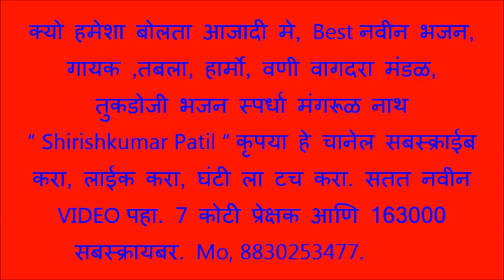क्यो हमेशा बोलता आजादी मे, Best नवीन भजन, गायक ,तबला, हार्मो, वणी वागदरा मंडळ, तुकडोजी भजन स्पर्धा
क्यों हमेशा बोलता  आजादी  में   क्या   अर्थ   है ?
कया तूने समझा इसे? सब ख्याल करता व्यर्थ है ।।टेक।।

थी     गुलामी    देश     में ,
तो भी तुने कुछ ना किया ।
मुफ्त अब खाना मिले कहाँतक यह कहना सार्थ है ?।।१।।

कष्ट के बिन जीव कोई,
कहिं सुखी  होता  नहीं ।
मुरदे तो मुरदे  रहें, उनका  जिनाही   व्यथे   है ।।२।।

ऊठ, जागृत हो मुसाफिर ।
प्राप्त     कर   सद्बोधको ।
निज चरित उज्वल बना,इस देशके प्रीत्यर्थ  है ।।३।।

गांधीजीने    तो      सतत,
खुदको जगाया था  सही ।
और को सुधरा दिया,सुविचार कर चरितार्थ है ।।४।।

आज भी सज्जन   कोई,
आगे  बढ़ें इस  देश  में ।
क्रान्ति करे सत्कर्म की,तुकड्या कहे निःस्वार्थ हैं ।।५।।

“ Shirishkumar Patil “ कृपया हे चानेल सबस्क्राईब करा, लाईक करा, घंटी ला टच करा. सतत नवीन VIDEO पहा. 7 कोटी प्रेक्षक आणि 163000 सबस्क्रायबर. Mo, 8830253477.